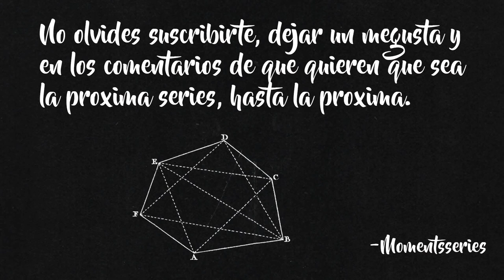Coliver - HTGAWM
Esta es la pareja que yo más shippeo ya que es de mi serie favorita, se trata de dos personajes que se gustan pero uno de ellos (Connor) decide expresar sus sentimientos a Oliver y se vuelven la pareja gay más linda de la serie, Connor es uno que prefiere cerrarse en el sentido de los sentimientos pero Oliver hizo cambiar eso en él.